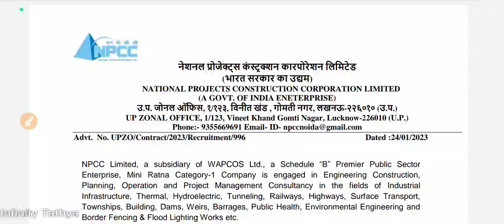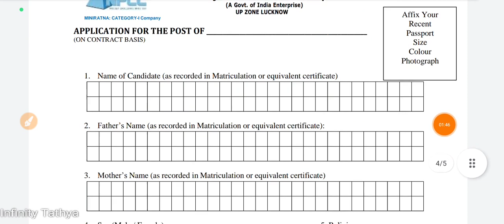NPCC LIMITED RECRUITMENT-2023||WALK-IN-INTERVIEW||INFINITY TATHYA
Hi,

Official Notification:-